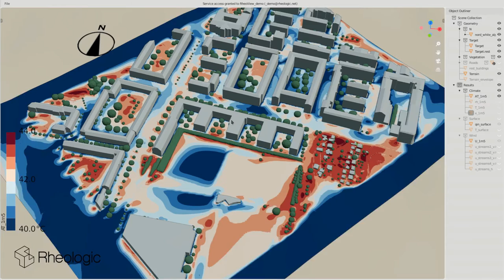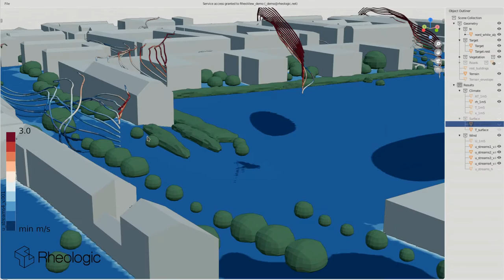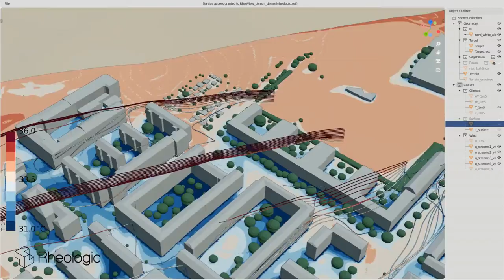Interactive Urban Microclimate - solar, humidity, wind, apparent temperature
Here is a raw demo of one of our microclimate simulations. This includes high-resolution architecture geometry, landscape with trees and bushes, various different surfaces etc. We show solar radiation, humidity, apparent temperature and wind including streamlines. Everything fully active in our RheoView 3D viewer. This is what you get, when you order with us!